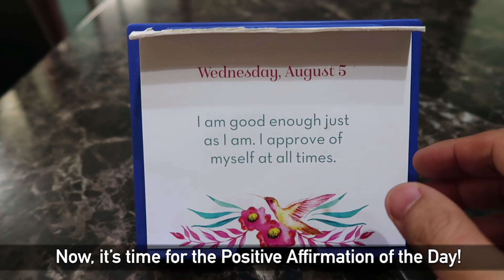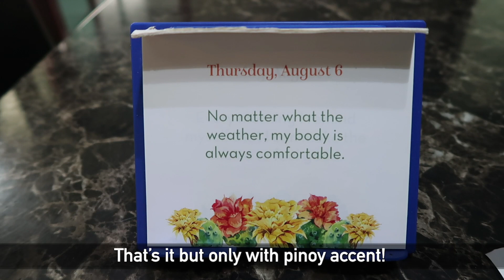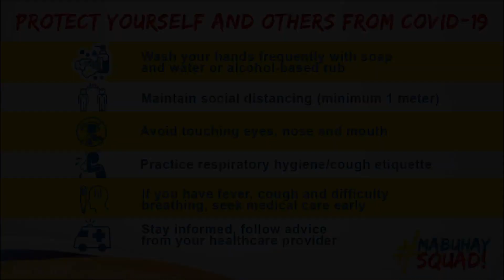Vlogging in Tagalog (Filipino Language Month - Buwan Ng Wika) | Vlog #931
To celebrate the Philippine National Language Month or Buwan ng Wika, I only spoke in Filipino/Tagalog for today's entire vlog. Feel free to correct the mistakes I made. I hope I made your day with my funny translations, Mabuhay Squad.